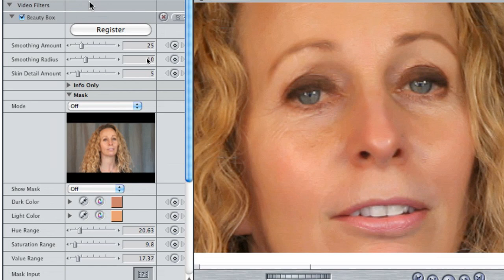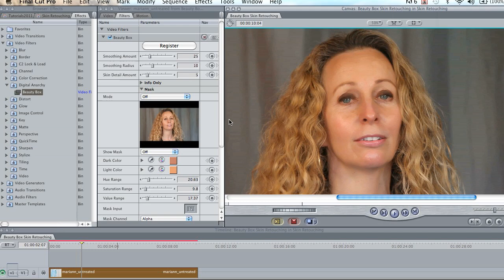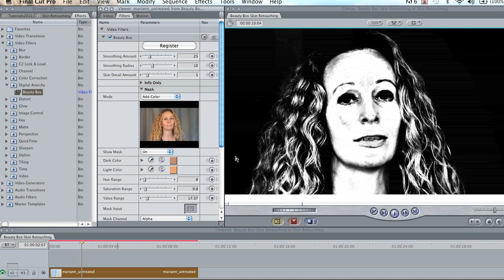Skin Retouching for Video Footage Using Final Cut Pro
Learn how to retouch skin on video footage. This tutorial covers the Final Cut Pro plugin Beauty Box which allows you to automatically remove wrinkles and blemishes on actors. It's also a plugin for Adobe After Effects and Premiere Pro. It uses face detection to identify the skin tones in an image, and then tracks the skin tones throughout the video/film clip. This means no rotoscoping or hand masking, which is usually required for retouching skin.